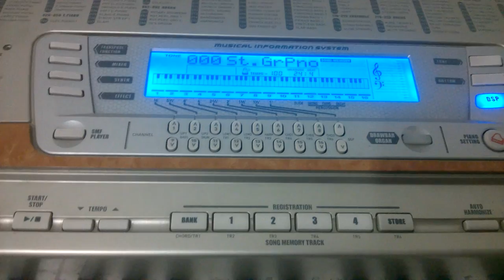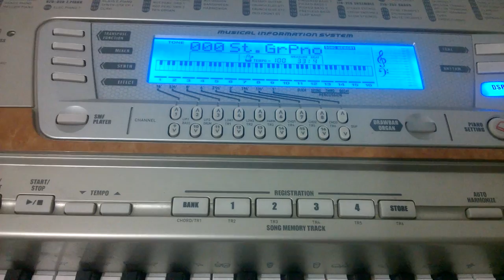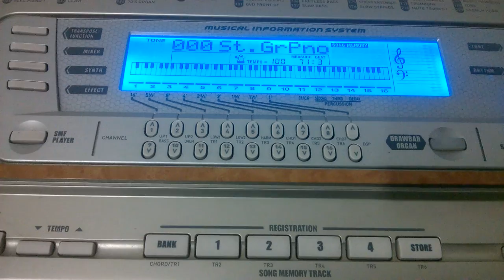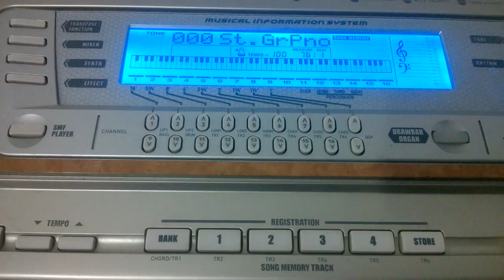The Hanging Tree - James Newton Howard (The Hunger Games: Mockingjay Part 1) [Instrumental Cover]